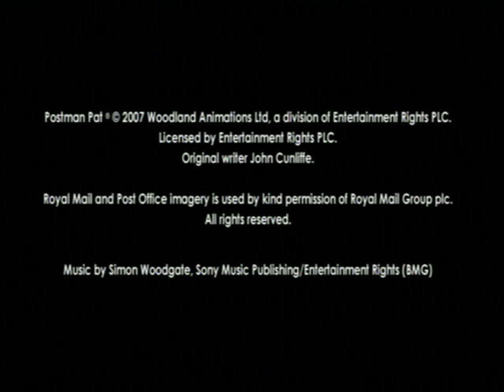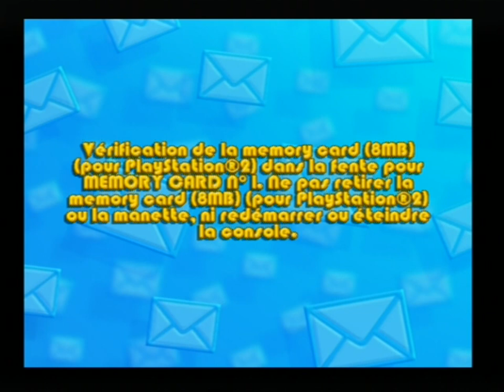[Ps2] Introduction du jeu "Pierre le facteur" de Blast! (2007)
Voici l'introduction du jeu video Pierre le facteur par Blast! au cours de l'année 2007 sur Ps2